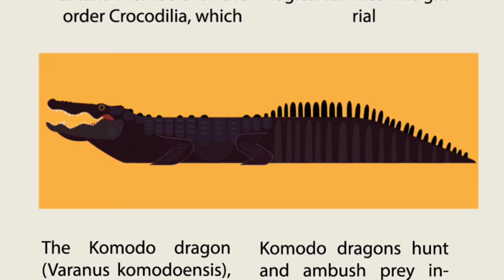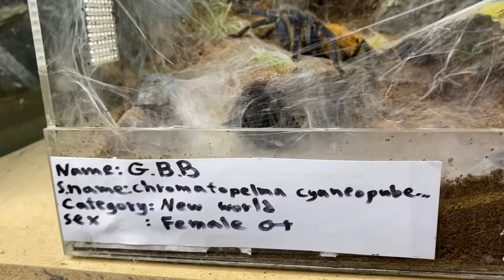تأكيل العناكب و العقارب و كنت هقع في كارثة مع عنكبوت سام | جبت العيد 🥶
في الفيديو ده روتيني اليومي في العناية بالعناكب الصغيرة و العقارب ..
هتشوف عناية بسلينجات العناكب و تأكيل العناكب الكبيرة .. و غلطة مع عنكبوت ال GBB tarantula ( green bottle blue tarantula ) كانت هتكلفني عضة من عنكبوت سام زي ده 🥶

اوعا تنسا تزور حساباتي على باقي المنصات من هنا..